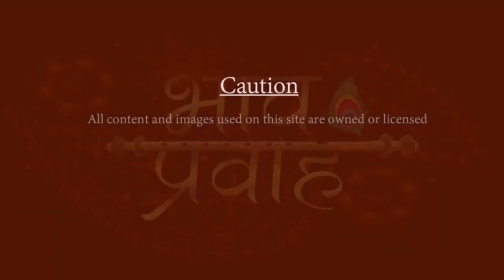तेरे दर की भीख़ से है | Nikunj Kamra | सूफ़ी भजन | Rare Collection | Bhav Pravah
Nikunj Kamra Bhajan - निकुंज कामरा भजन- Latest Krishna Bhajan- Tere Dar Ki Bheekh Se Hai, Mera Aaj Tak Guzara- तेरे दर की भीख से है, मेरा आज तक गुज़ारा, जीवन का है आधारा, जीने का है सहारा- हे बांके बिहारी! आपने ही सदा मेरी रक्षा करी है, मेरा जीवन संवारा है, आपके दरबार से ही मेरा जीवन है और एक मात्र आप ही मेरा सहारा हो!